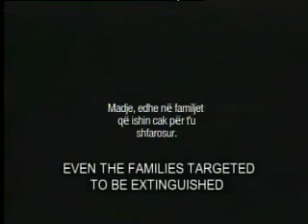Serbia's Crimes in Kosova 1/6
Serbia's crimes on the albanian civlilian population